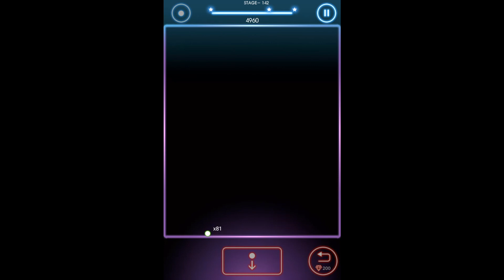Bricks Breaker Quest 142